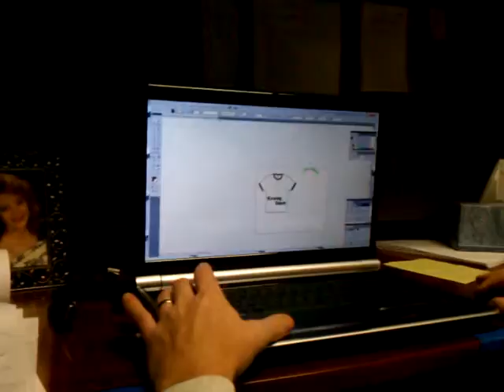Creating the Krazey Dave decal for shipments.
Creating the custom Krazey Dave decal in Illustrator. We design and produce everything at FUG. Nothing is outsourced and all is done in Michigan, USA!